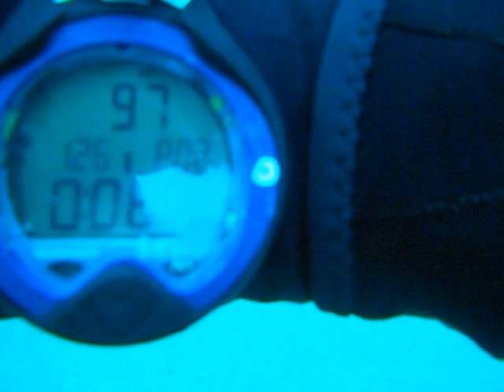Moray Eel on the stern of the DUANE off Key Largo on 01/08/16. The diver in the last part of the video is Eric Stafford. It first appeared on the Stbd side and swam around to the Port side where we left it.